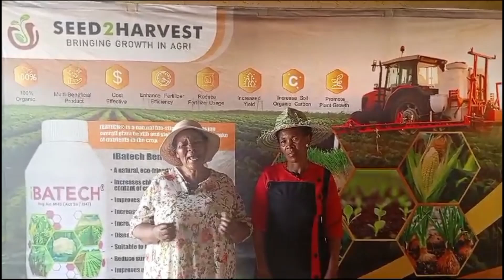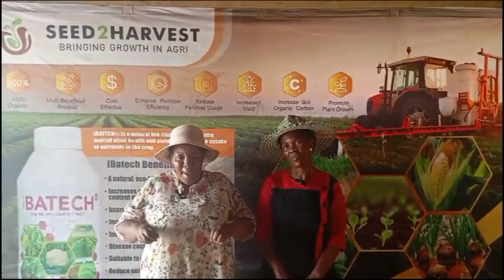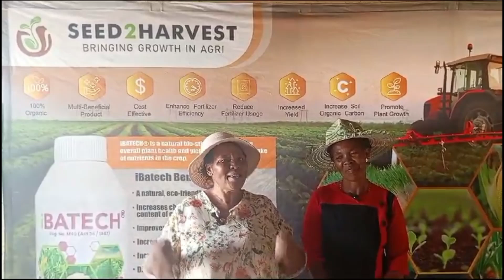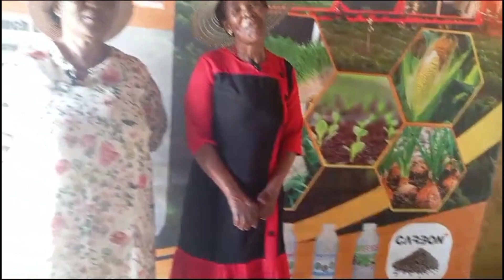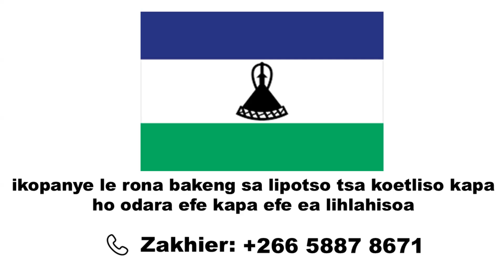Masterclass Testimonial Video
The trainees give their testimonies on what they have learnt and experienced on the Organic Farming Master Class Training.